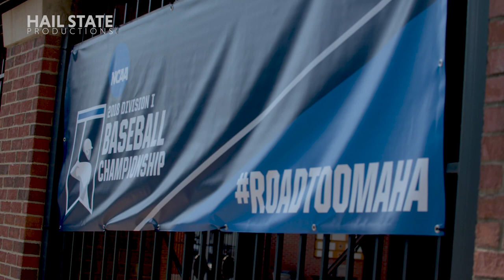Mississippi State Baseball: Nashville Super Regional Extended Cut